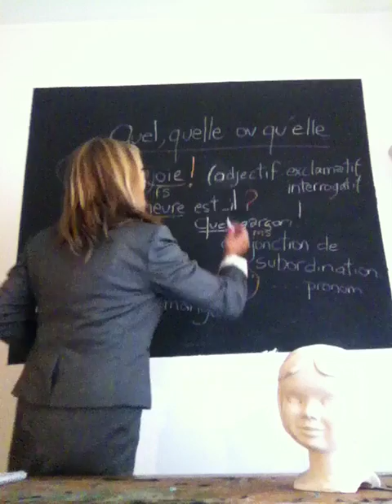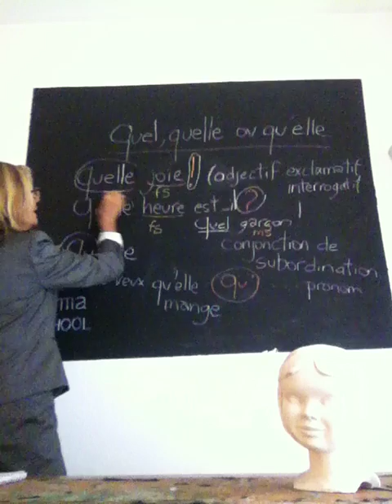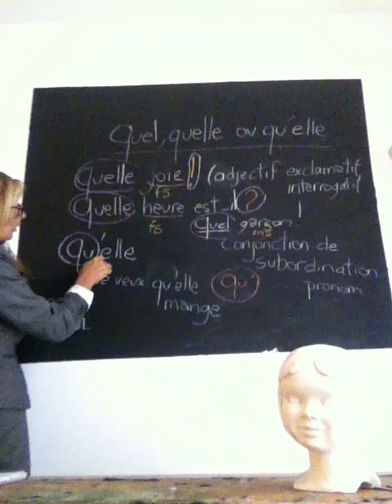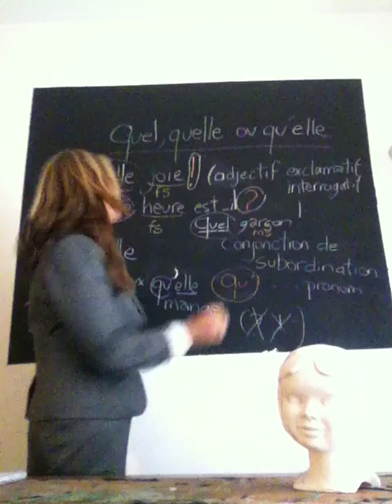Quel, quelle ou qu'elle - Français- Orthographe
Quel, quelle ou qu'elle      - Français- Orthographe-  Leçon 5 - MOMA SCHOOL
Soutien scolaire - École primaire - CE1- CE2 - CM1 - CM2 - Collège - astuces  - Les homonymes grammaticaux

Which, which, or that she(it) Lesson 5 - Frenchman - Spelling-
 MOMA SCHOOL
Remedial courses - Primary school - 2nd year of primary school 3rd year of primary school - 4th year of primary school - 5th year of primary school - Middle school(College) - tricks(clevernesses) - The grammatical homonyms